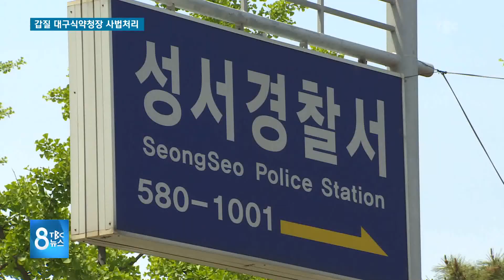갑질 대구식약청장 사법처리 180814 [TBC-띠비띠]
계속됐던 갑질로
대구지방식약청장 ‘직위해제’가 되었네요

대구경북소식 이혁동 기자